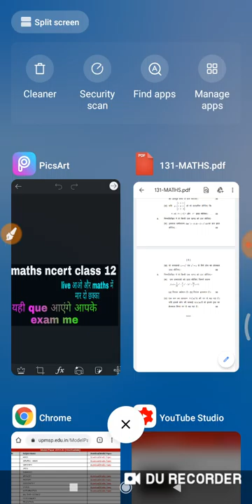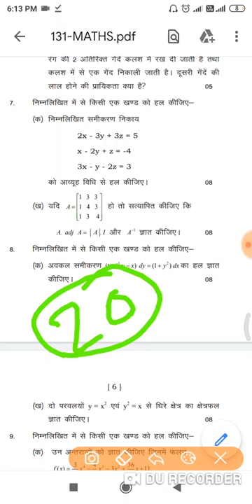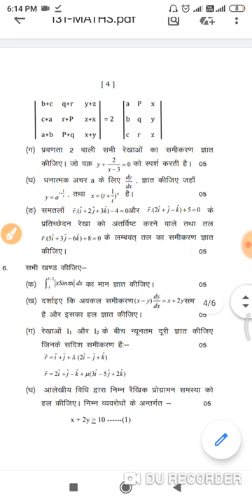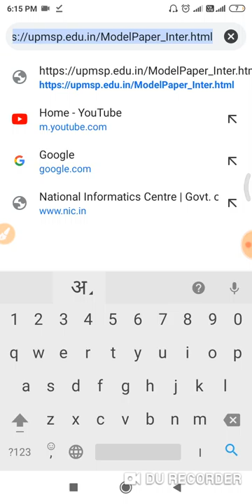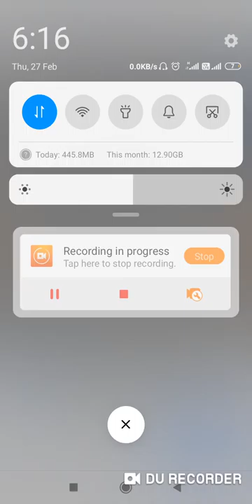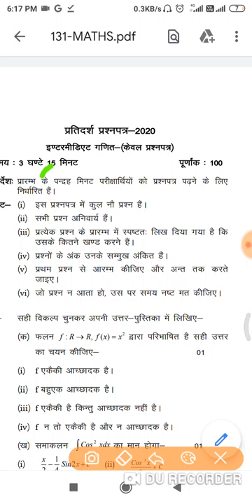आज रात ये करो 90+ आएंगे।।only 12 घंटे में maths में छक्का मार दोगे।।maths by sonu sir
Dosto aaj ki is video me maine aapko very most important topic physics ncert class 12 के   Ko full Explain karne ki puri kosis ki hai ummeed hai ye aapko pasnd aayegi

वैद्युत चुम्बकीय प्रेरण।physics class 12th chap 6

प्रत्यावर्ती धारा।physics class 12 chap 7

तरंग प्रकाशिकी।।physics class 12 chapter 10

Optics (प्रकाशिकी) numericals class 12

       Part 2.

क्रम समायोजन